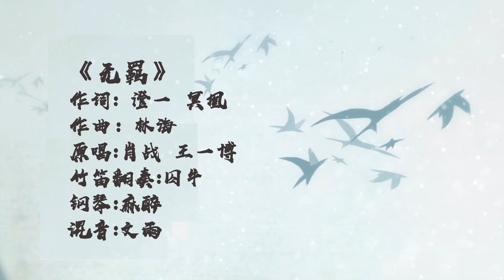【囚牛QiuNiu】陈情令The Untamed Ed《无羁The Untamed》Chinese Bamboo Flute Ver.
竹笛：囚牛
钢琴：麻醉
混音：文雨
压制：冷静

原staff
作词：澄一 & 冥凰
作曲/编曲：林海
原唱：肖战 & 王一博